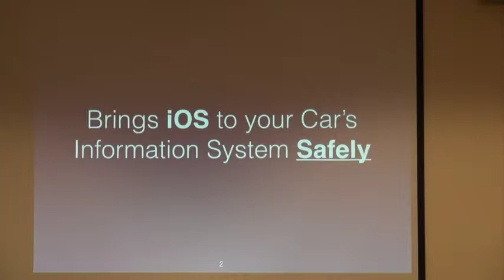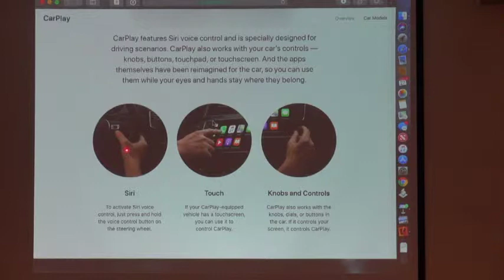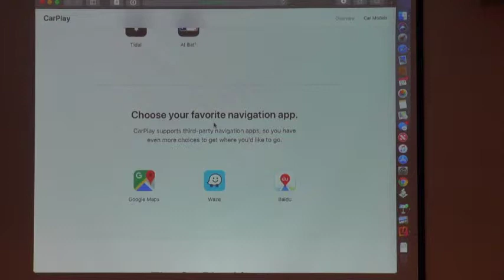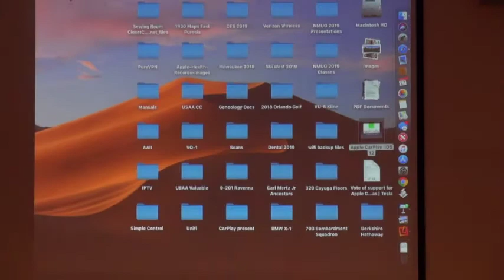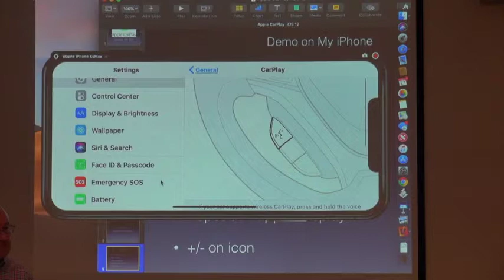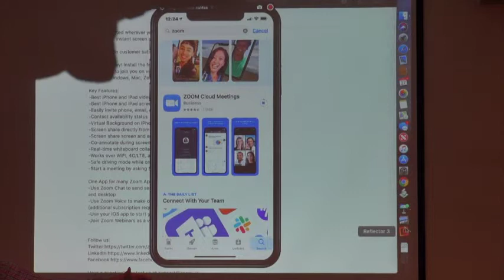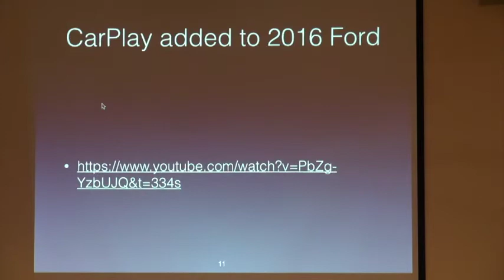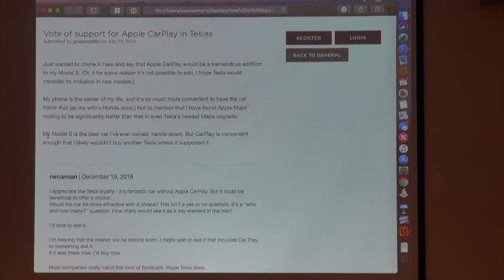NMUG Meeting, Car Play, Wayne Mertz, 3:29:19